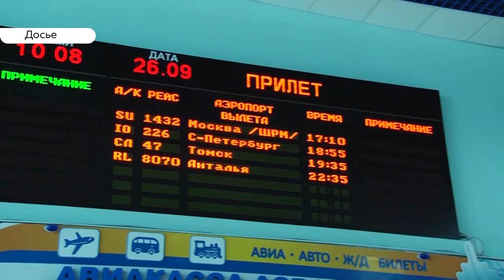«День с Толком». 23.01.2020. Выпуск 15:30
- Режим повышенной готовности. На Алтае ждут новую бурю
- Краевое правительство ждет ответов ведомств, чтобы помочь поставщикам Холидея не обанкротиться
- Барнаульцы создали петицию, чтобы вернуть арт-объект на место